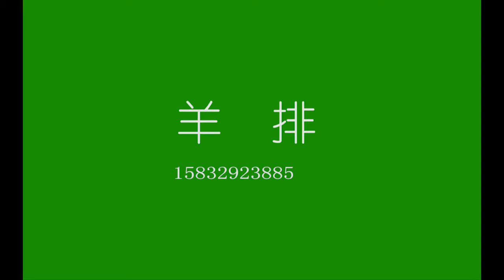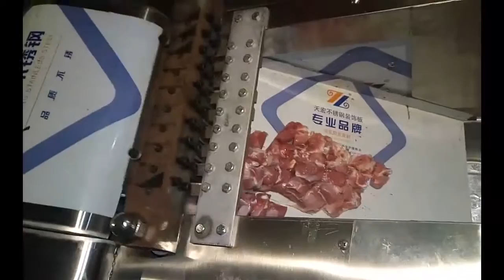新一代案板式切块机，可切制各类排骨、肉类、豆腐、家禽类等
新型案板式切块机是我厂在原切块机基础上改进而来，可切制排骨类、肉类、家禽类等等需要切制成块的材料。
駐臺灣辦事處：客滿食品機械企業社
New text plate cut machine is my factory in the original dicer improved on the basis, pork, meat, poultry and so on material needs to be cut into blocks cutting.